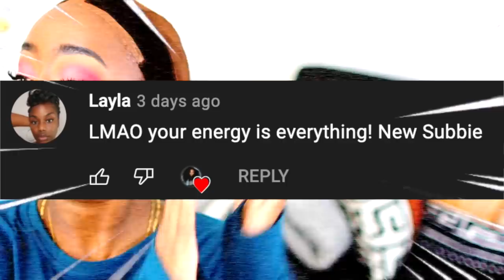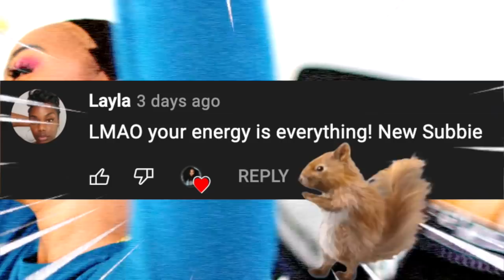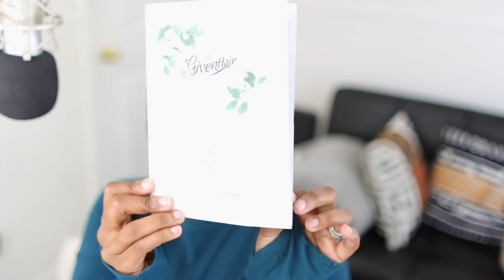The HIGH-END Wig vs The "DUPE" Wig! Which is For You? Let's Compare! | MARY K. BELLA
Watch in HD! On Our Way to 300K! S U B S C R I B E!
HerGivenHair's Autumn Sale is On! Seize it and don't miss it!

*NOTE* wingbyhergivenhair will also have a sale on Sept 20~26*

Wig: Something about Mary Unit
Hair Texture: Coily (3C-4A)
Wig Type: Lace Closure Wig (4"*4")
Hair Length: 14", 16", 18"
Capsize: Small
Hair Volume: Style A 270g

Wig Name: Natural 3C/4A Coily Textured Top Lace Wig With Bangs
Hair Length: 18 inches
Hair Color: Natural Color
Cap Size: Small

FAQ:
Swiss Transparent Lace - Yes
100% Virgin Human Hair - Yes

Accompanying Products/Tools
1. Taliah Waajid Green Apple & Aloe Curl Elixir

2. Detangling Brush

😍 If there's something about this video that you loved, show your support for my content and efforts with 'Super Thanks'! Have your animated comment published and highlighted as a super supporter!! Thanks, y'all! xo

Chapters:
00:00 Intro
1:44 Subscriber of the Day!
2:20 The Vendors
3:14 What's Off Up In The Box?!
3:31 The High-End Wig
7:16 More Affordable Alternative Wig
7:59 Close-Ups/Initial Try-On
12:03 Comparison Points
15:22 Cowash, Curl Defining, Final Looks!

"Symbols" A P O L L O

xoxoxo
~ Mary K. Bella~